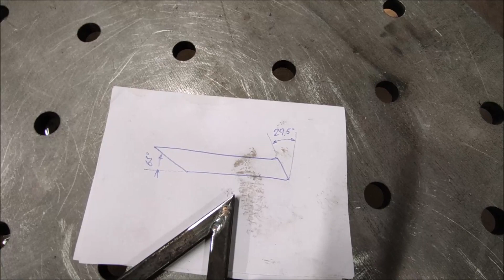Weihnachtsstern aus 10mm Vierkantstahl mit Kaltkreissäge 65° Schnitt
Wie man mit einer Kaltkreissäge einen 65° Schnitt macht